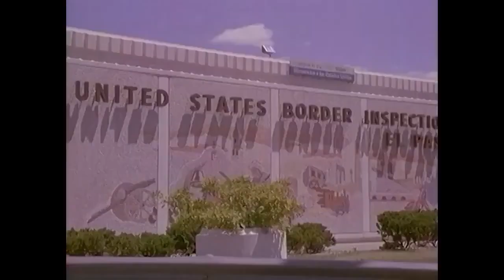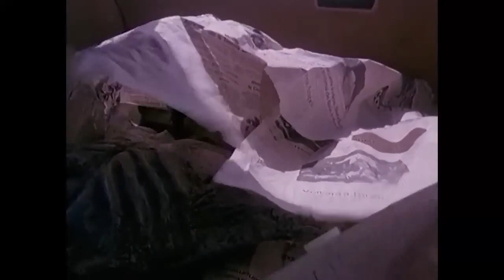Bonnie Bedelia Nick Mancuso Pamela Ludwig Michael Shannon Alex Colon Drama English Movie